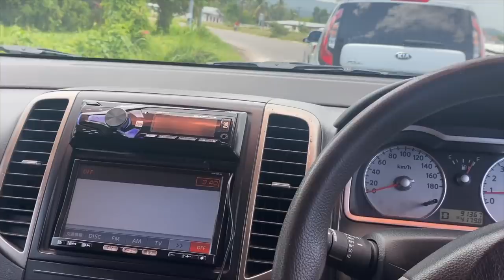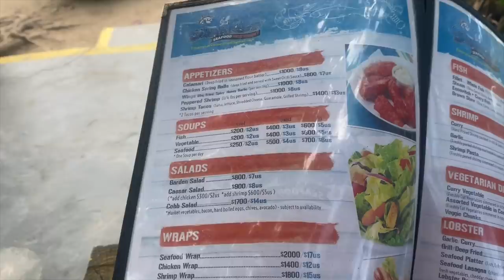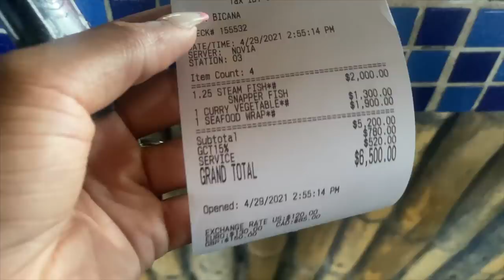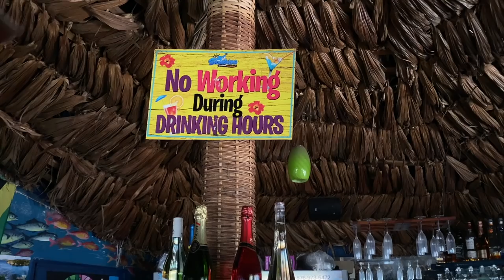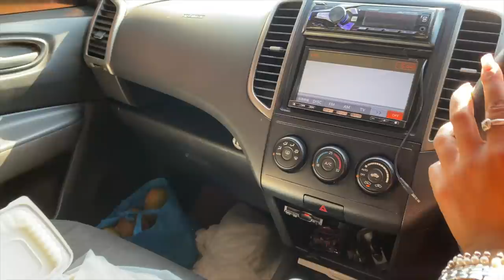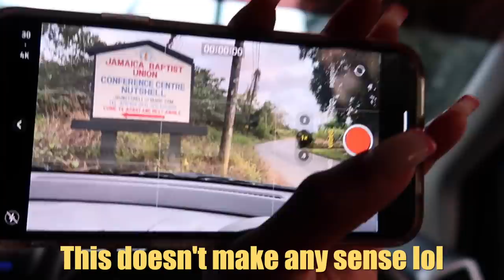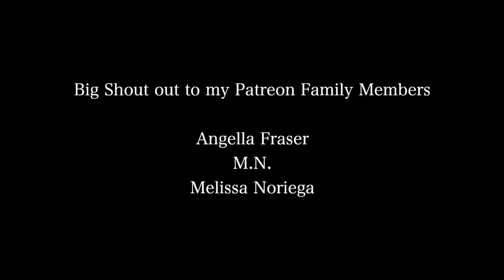RoadTrip! Kingston to Montego Bay | My Mother is Moving to Jamaica?!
Drive with me from kingston Jamaica to Montego bay to pick up my mother from the airport.

⊹ Bicana Brown
⊹ 25
⊹ Jamaican

♡ Equipment
⊹⊹⊹ Editing Software ⊹⊹⊹
⊹ Final Cut Pro X
⊹ Photoshop
⊹ Canva